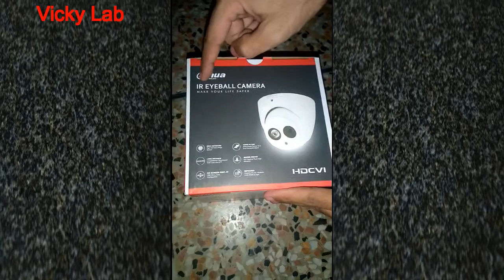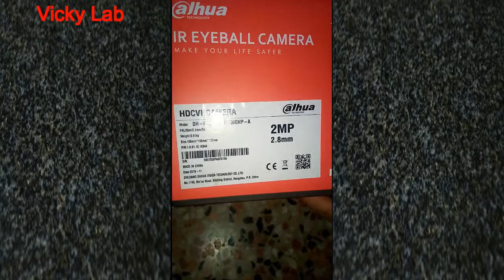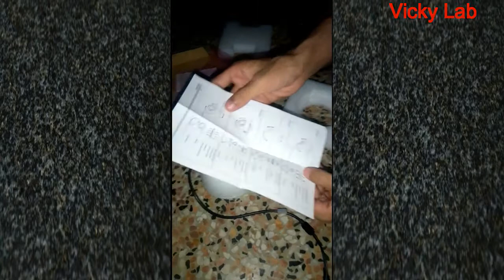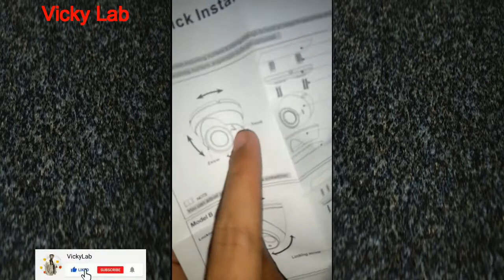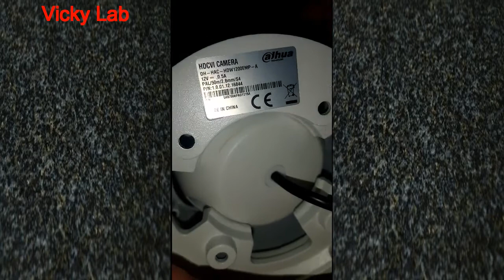Dahua CCTV Camera Unboxing || Dahua DH HAC-HDW1200EMP-A || vickylab